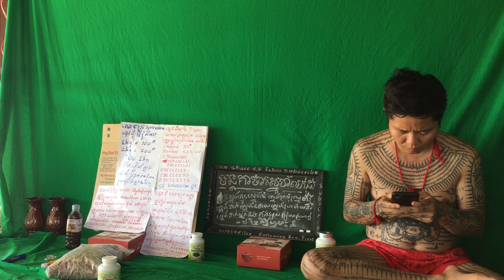74 ដំណាប់ សម្រកទម្ងន់plumសម្រកទម្ងន់បាន ៣គីឡូក្រាម រហូតដល់ទៅ ៦គីឡូក្រាម ក្នុង១ខែជាមួយវិធីសម្រករាង ស